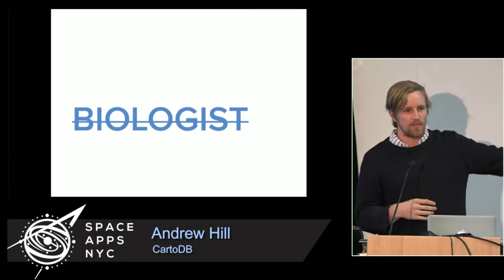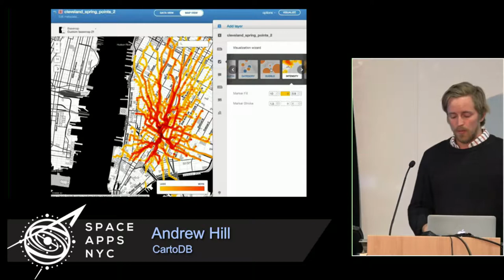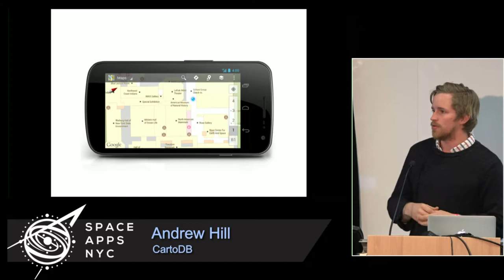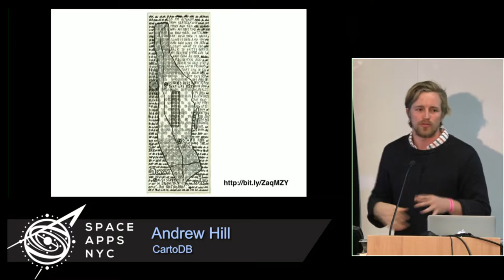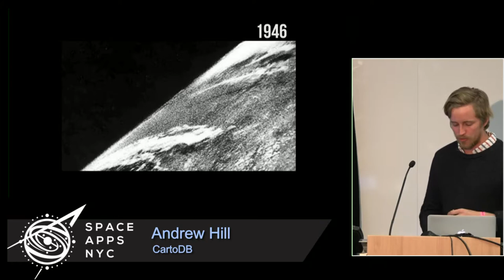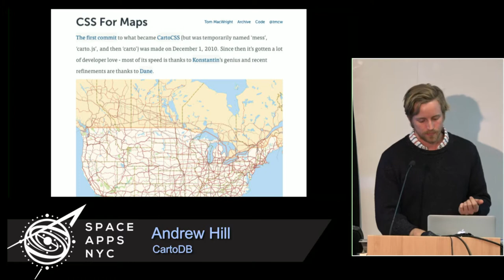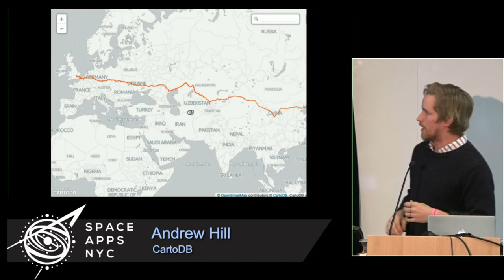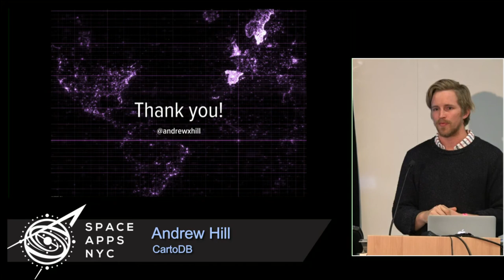Space Apps NYC 2015 - Andrew Hill CartoDB